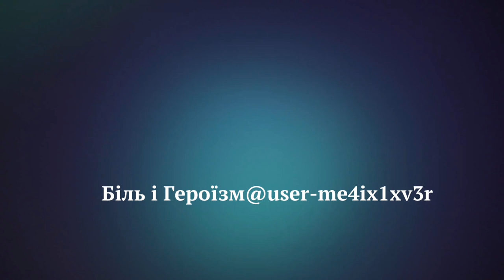підрозділ ''Госпітальєри'', який допомагає ЗСУ під Бахмутом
Цілий евакуаційний автобус вивозить важкопоранених з-під Бахмуту. Ним опікується підрозділ ''Госпітальєри'', який допомагає ЗСУ